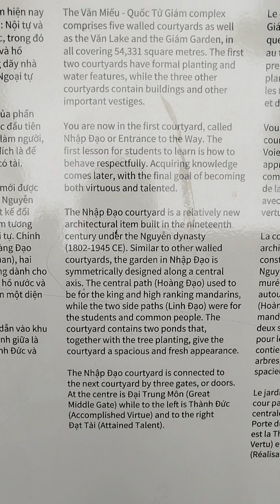Temple of Literature